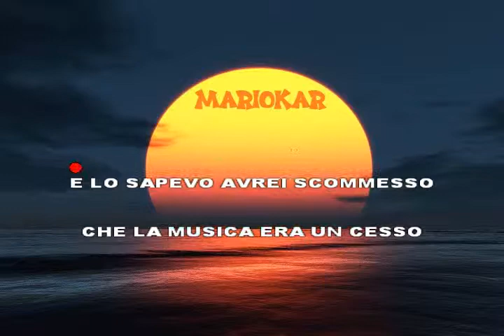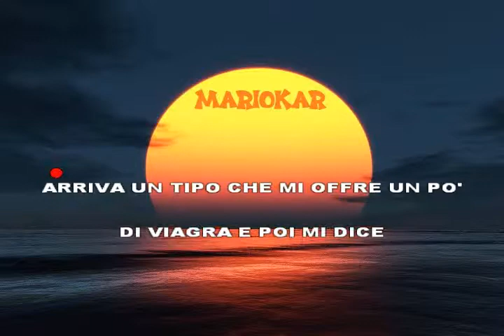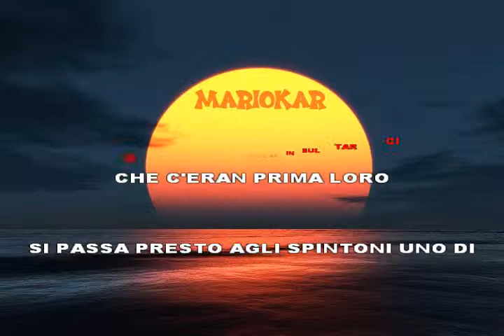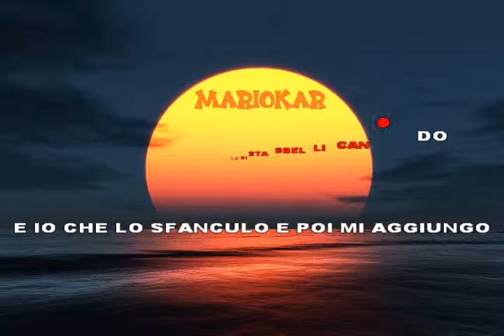Ligabue È Venerdì Non Mi Rompete I Coglioni karaoke